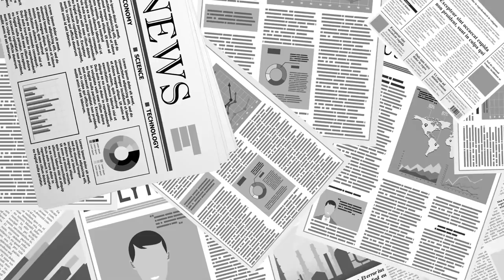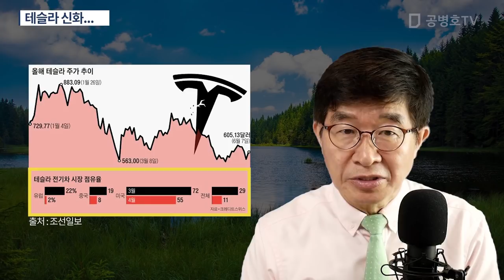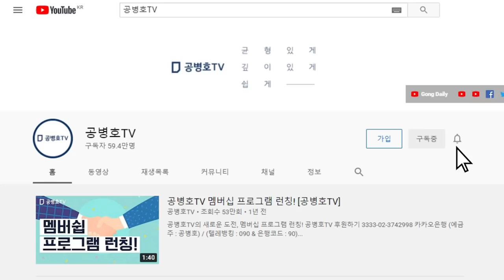테슬라 신화... [공병호TV]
Bitcoin : 3MTW849AkP2ftLeSK2teZHMmzLu7Z83s9U